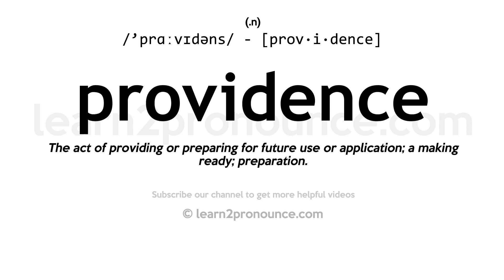Pronunciation of Providence | Definition of Providence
Providence pronunciation | How to pronounce Providence in English?
/`prɑːvɪdəns/
Meaning of Providence | What is Providence?
(1) (noun) the capital and largest city of Rhode Island; located in northeastern Rhode Island on Narragansett Bay; site of Brown University; (2) (noun) a manifestation of God`s foresightful care for his creatures; (3) (noun) the guardianship and control exercised by a deity; (4) (noun) the prudence and care exercised by someone in the management of resources;
What is Providence | Providence meaning and definition?